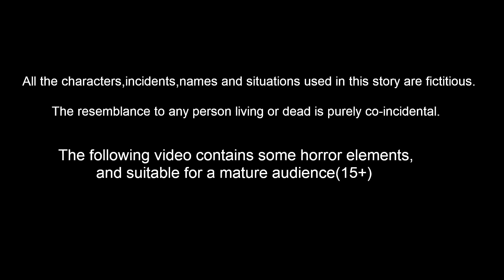ತಾಯಿ ಮಾಂತ್ರಿಕ ಗೊಂಬೆ | Kannada Moral Stories | Stories in Kannada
ತಾಯಿ ಮಾಂತ್ರಿಕ ಗೊಂಬೆ| Kannada Moral Stories | Stories in Kannada | Kannada Stories | Best Birds Stories Kannada |  Kannada Kathe |  Bedtime Stories Kannada